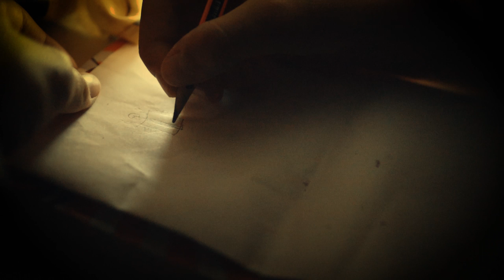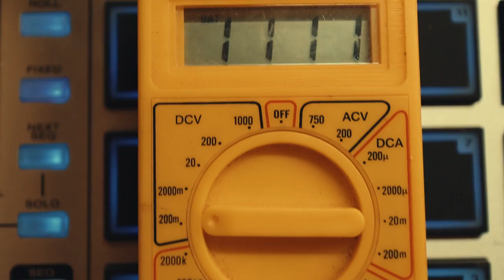Bonaster - Ma ne, nee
Ova pjesma bit' će hit
Stavit' ćeš je na repeat

Kakav je to sada rock?
Svirat' ćete nešto moje
Zvučat' ćete puno bolje

Kick! Snare! Kick! Snare!
Mora biti tako jer
Kick! Snare! Onda brejk!
Nakon toga drugi tejk

Ma ne ne neeee
Ma neee

Ovo je moj studio
Ovo sam sve kupio
Tamo ti je mikrofon
Pjevaj mi k'o Lennon John
I snimit ćemo još vokala
Kakva ti je to pedala?

Pa kažem ne ne ne ne ne ne ne ne
Ma nemoj tako to, ne tako
Kažem ne ne ne ne ne ne ne ne
Nemoj tako to ne ide
Ma nemoj tako to, NE!

Ide pjesma skok na skok
Kak' ne kužiš koja je spika?
Bubanj i bas su izvan klika

Ma ne ne ne ne ne ne ne ne ne
Ma ne to! Ne to!
Ne ne ne ne ne ne ne ne
Ne ne ne ne ne ne ne ne ne

Izvan klika, izvan klika
Cijeli bend je izvan klika

Lovro Mračić - vokal, gitara
Neven Fabijanić - gitara
Jurica Štiglić - bas gitara
Goran Zubak - bubnjevi

Produkcija - Goran Zubak
Snimanje vokala - Ante Prgin Surka
Mix i master - Ante Prgin Surka

Video: BozooArt